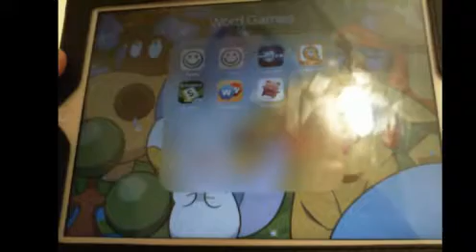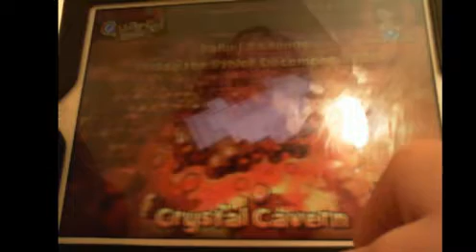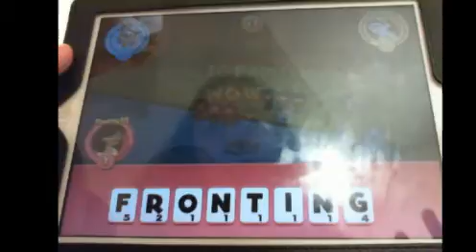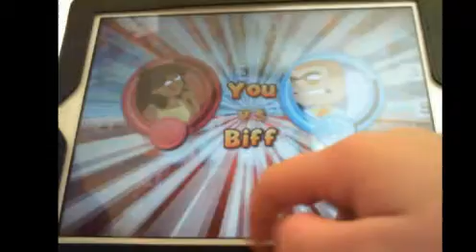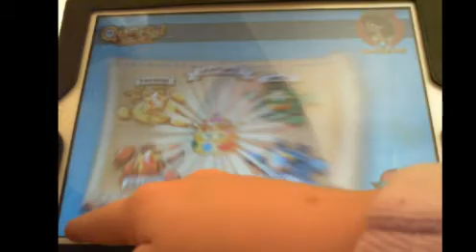Qwizical Plays Quarrel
Qwizical plays a sadly unavailable game on iOS called Quarrel (by Denki) for fun! (not sure if it's still available on Xbox Live)

Quarrel was a great was to learn CSW07 8 letter words! Hope Denki will rerelease it soon!